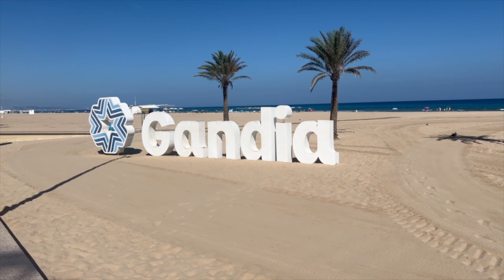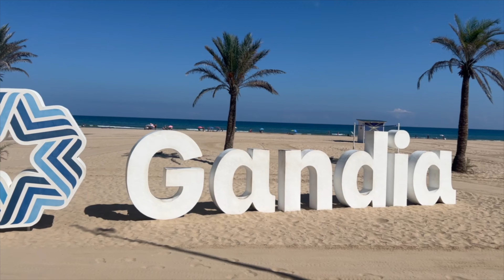GANDIA 🇪🇸 SPAIN 4K - Town & Beach | Costa Blanca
Gandia is a city and municipality in the Valencian Community, eastern Spain on the Mediterranean.

With a population over 200,000 during summer, it has two main zones:
  1. Gandia City, which has all the historical monuments, commercial activity, and shopping, and Gandia beach, which has apartments and summer residences used during the summer season.

 2. Beach area with bars and nightclubs are concentrated in the beach area

The beach and town are actually some 2 km (1 mi) apart, which succeeds in separating summer tourism from day-to-day living.